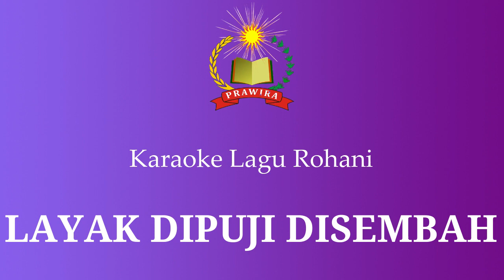Karaoke Lagu Rohani Layak DIpuji Disembah